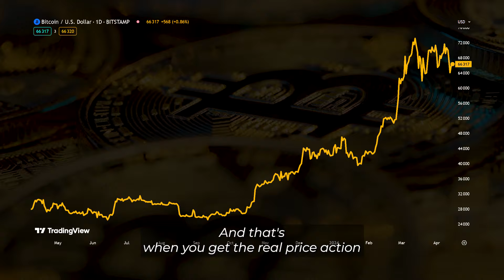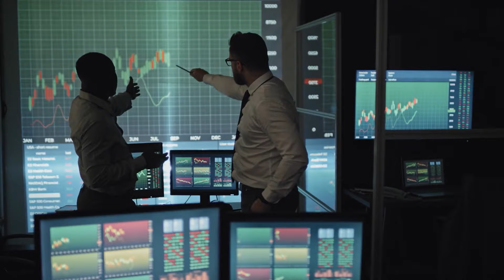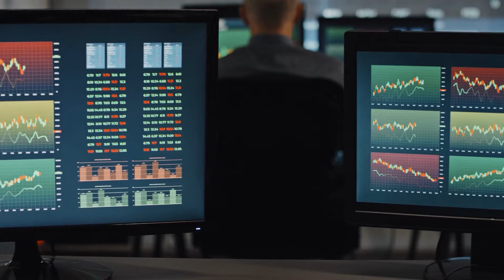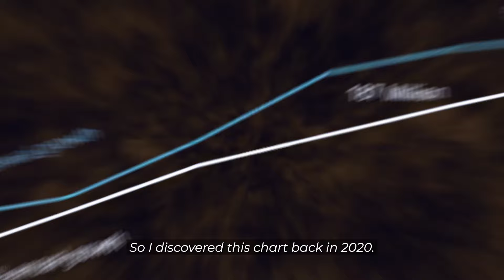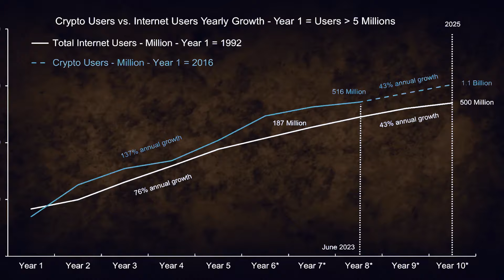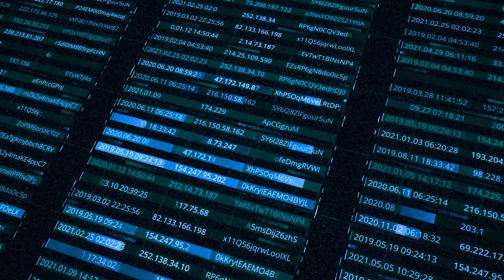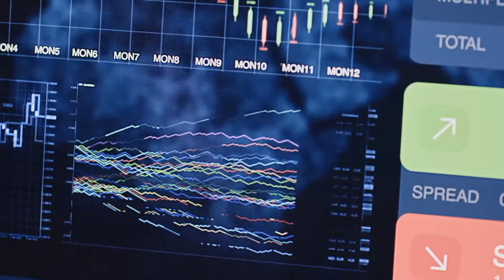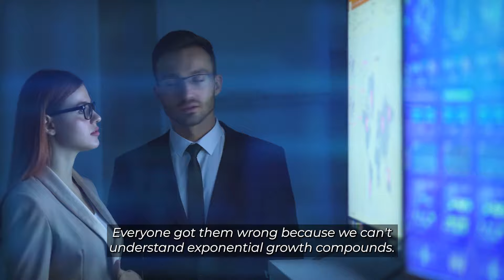Raoul Pal: "Enter The Banana Zone, This Might Be The Last Opportunity Of Your Life To Make Millions"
In the rapidly evolving landscape of cryptocurrency, Bitcoin is on the brink of entering what could be its most unpredictable and potentially lucrative phase yet, dubbed the "banana zone" by Raoul Paul, CEO and co-founder of Real Vision. Despite the recent trend of investors pulling back, a move interpreted by some as caution in the face of soaring highs, Paul's insights suggest that the true volatility and price surges are still on the horizon. This sentiment, shared during a revealing discussion with Howard Lindsen, underscores a broader conviction that the crypto market is gearing up for an unprecedented rally.
Paul's analysis points to a common pitfall among crypto enthusiasts and investors alike: a hesitancy or inability to commit, often leading to missed opportunities or misplaced investments in the vast sea of available tokens. His advice? Focus on the giants within the crypto space and adopt a long-term mindset. By concentrating on established cryptocurrencies, investors can navigate this next cycle with a strategy designed to maximize potential gains.